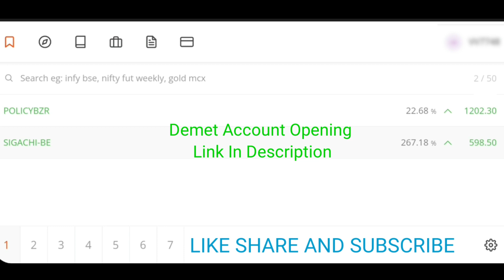Sigachi Share आगे की रणनीति क्या होनी चाहिए || Shachi IPO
THIS VIDEO ONLY FOR EDUCATION
   AND KNOWLEDGE PURPOSE BEFORE
   TAKING ANY DECISIONS PLEASE ONCE             CONSULT WITH YOUR FINANCIAL ADVISOR
  OR DO OWN RESEARCH THE CHANNEL
   WOULD NOT BE RESPONSIBLE FOR ANY        FINANCIAL GAIN AS WELL LOSSES

sigachi ipo news latest anil singhvi
sigachi ipo gmp today
sigachi ipo gmp today live
sigachi ipo allotment date
sigachi ipo allotment date 2021